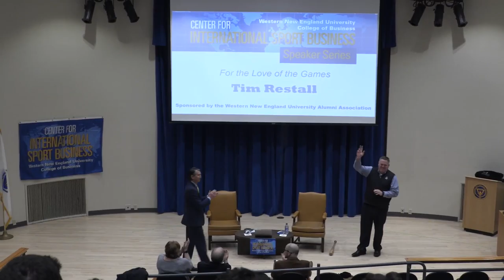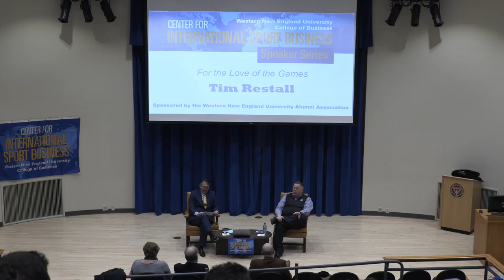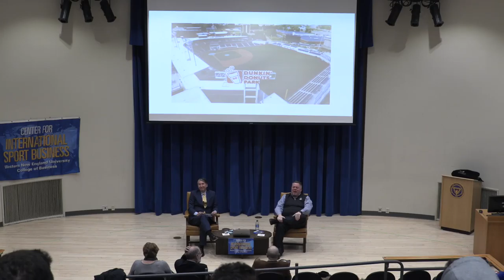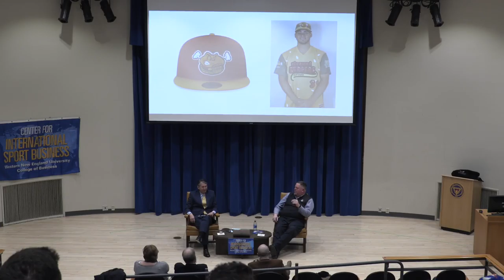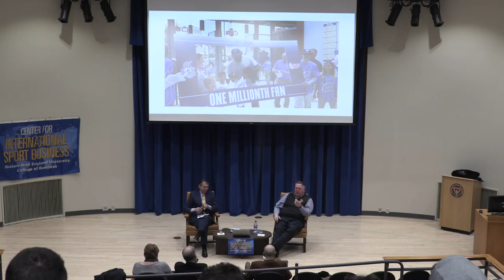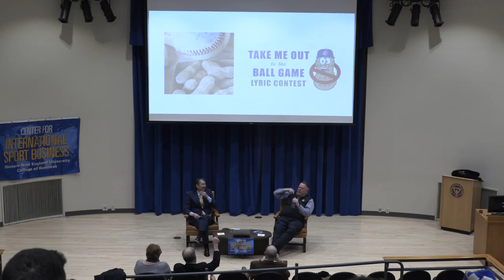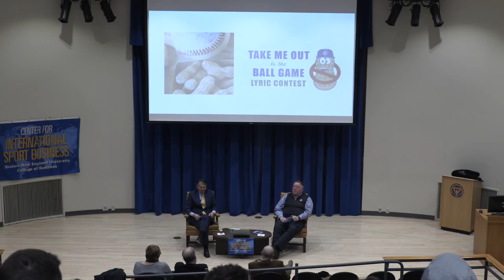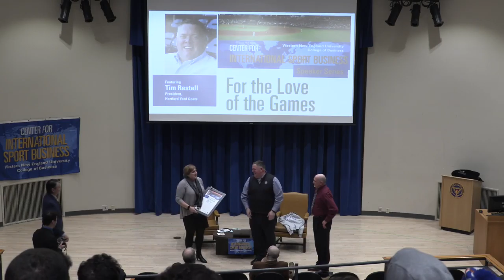WNE Center for International Sport Business (CISB) For the Love of The Game Speaker, Tim Restall